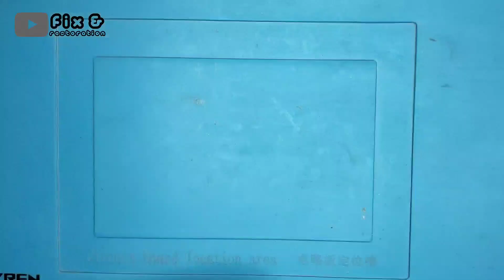How to restore nokia 105 2017 | Abandoned phone restoration | old phone restoration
this is Restoration video
how to restore nokia phone, nokia Old phone, Nokia 105 2017
this also show you how to repair phone,
mobile phone repair, phone screen repair
nokia phone repair

i hope you enjoy this restoration video

Don't let electronic waste / E-waste continue to increase..